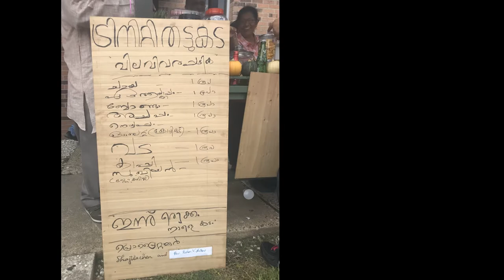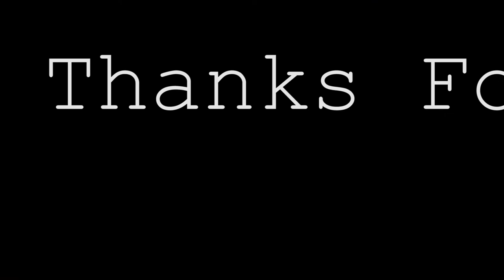Trinity Mar Thoma Church Picnic - 2019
Trinity Mar Thoma Church Houston
Picnic - 2019